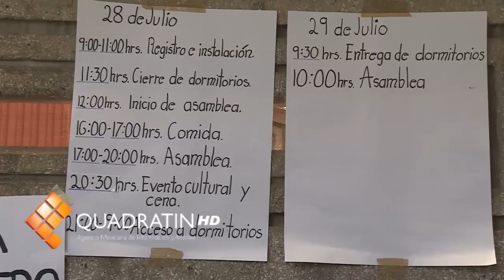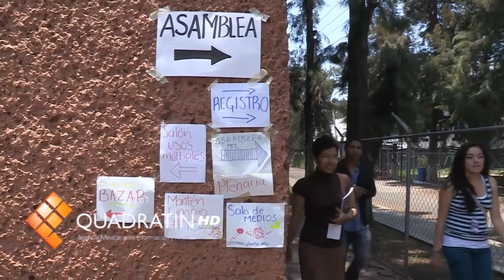Cerrazón de YoSoy132: expulsa a periodistas de su asamblea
MORELIA, Mich., 28 de julio de 2012.- De manera contradictoria al insistente llamado del movimiento YoSoy132 de apertura y democratización en los medios masivos de comunicación, los seguidores de este grupo acordaron que no se permitirá el acceso de reporteros a la asamblea interuniversitaria que se realiza en la capital michoacana, en la sede sindical de la Coordinadora Nacional de Trabajadores de la Educación.